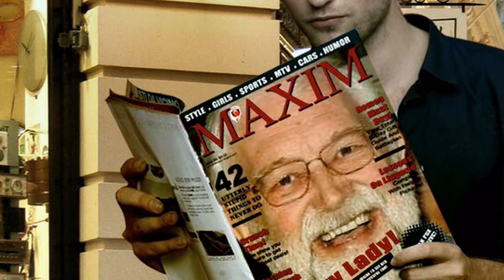Canon BBQ 2015